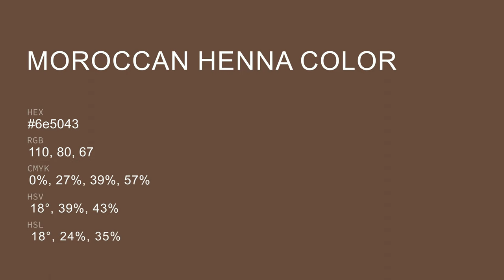Moroccan Henna color 6e5043 hex color - Brown color - Cool color 6e5043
What color is Moroccan Henna ? 6e5043 hex color - Brown color - Cool color 6e5043

Hex 6e5043 Color Code is also known as Moroccan Henna color.